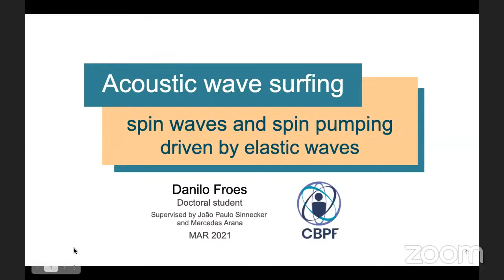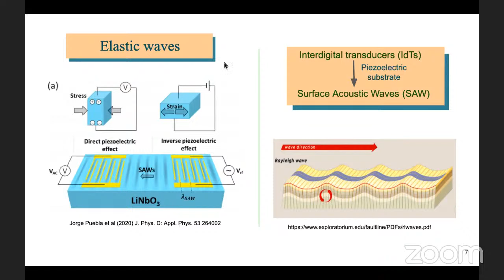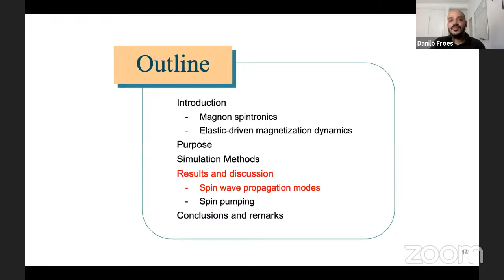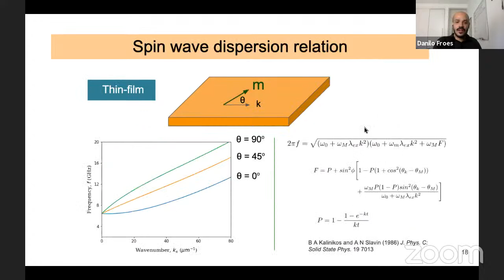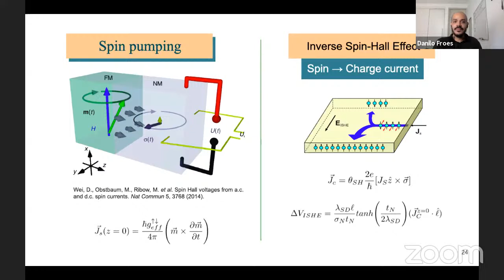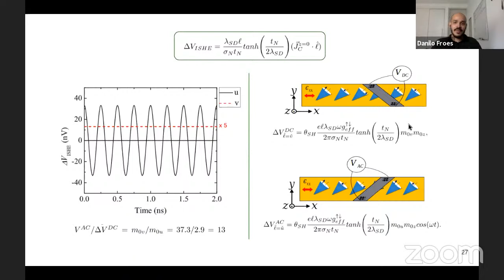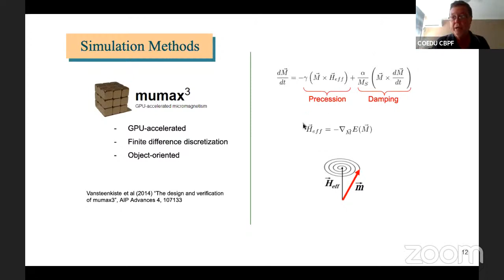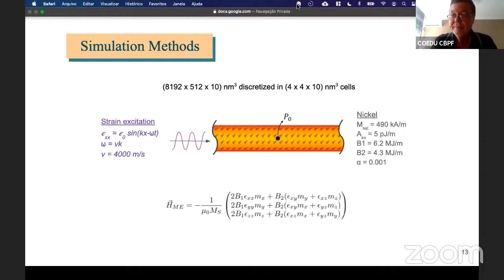COMAN Seminar - Acoustic Wave Surfing: spin waves and spin pumping driven by elastic waves